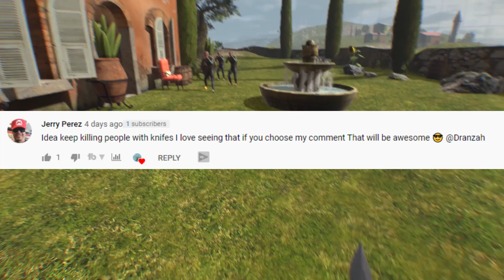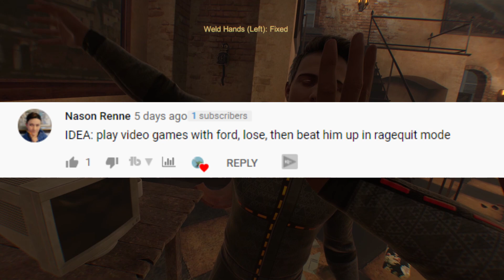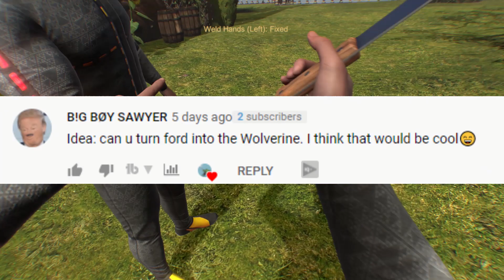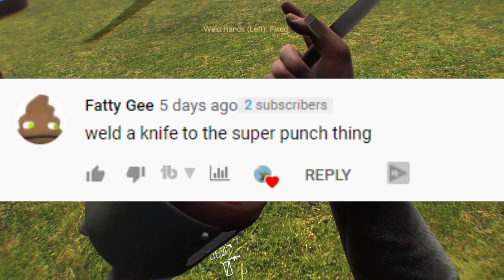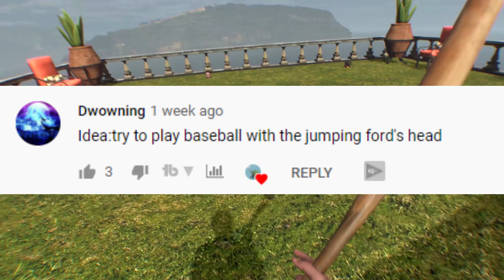Boneworks Sandbox Part 40 - Bugs ´n Glitches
Oh boy this episode of boneworks sandbox was nightmare to make everything was glitching :(

My specs:
GPU: NVIDIA GeForce RTX 2070
Motherboard: ASUS ROG STRIX Z390-F GAMING
RAM: 16GB Kingston HyperX Fury 3000mhz
Monitor: ROG PG279Q (2560x1440@144Hz)
Audio: ASUS ROG 7.1
Headset: Valve index
Controllers: Valve index (Knuckles)

If you like my content buy me coffee or a beer :P